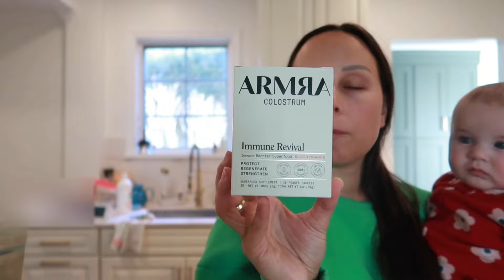REAL DAY IN THE LIFE OF A STAY AT HOME MOM | mom of 3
✩ PREGNANCY FAVORITES ✩

STANLEY 40Z CUP

PINK STORK MORNING SICKNESS SWEETS

PRENATAL VITAMIN

Mary Ruths CoQ10

Mary Ruths Vegan Omega Gummies

Calcium & Vitamin D

Ring Light